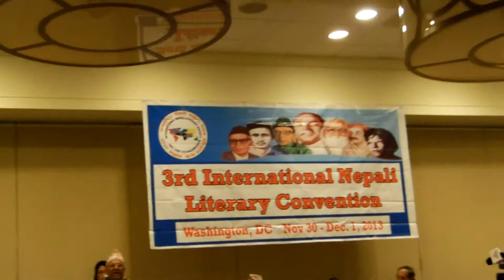Nepalmother.com Presents a speech of Dr. Modanath Prasrit